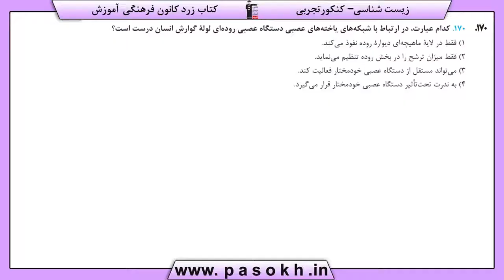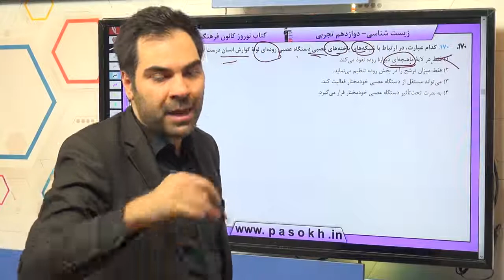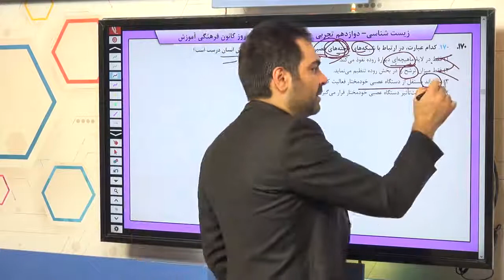زیست کنکور سراسری سال 98 رشته تجربی داخل کشور سوال 170